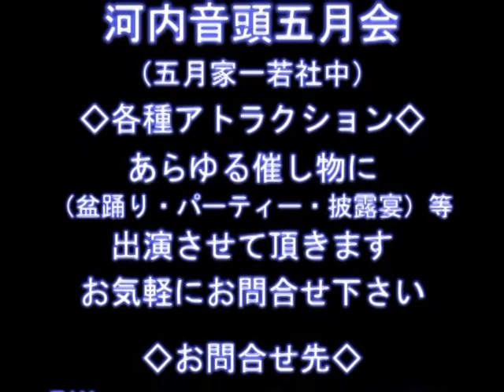1208110池内夏祭り盆踊り大会 はれはれバンド